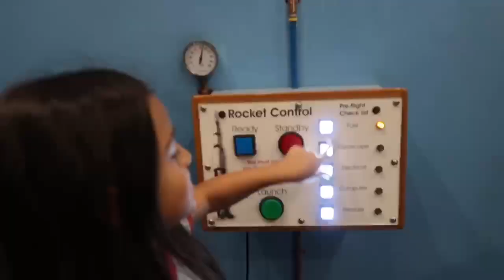A DAY AT SUGAR SAND PARK SCIENCE MUSEUM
Hey guys!

I recently went to the science museum and had so much fun!

Here’s a video of my day :)